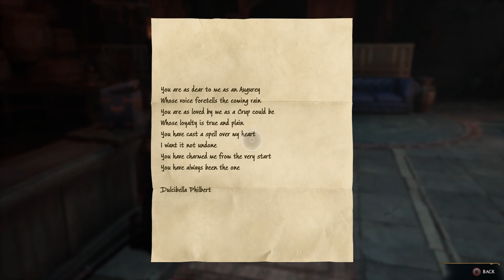Hogwarts Legacy PC Walkthrough Gameplay: Part 16 Sucked Into A Book (Full Game)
Hogwarts Legacy is an immersive, open-world action RPG set in the world first introduced in the Harry Potter books. For the first time, experience Hogwarts in the 1800s. Your character is a student who holds the key to an ancient secret that threatens to tear the wizarding world apart.